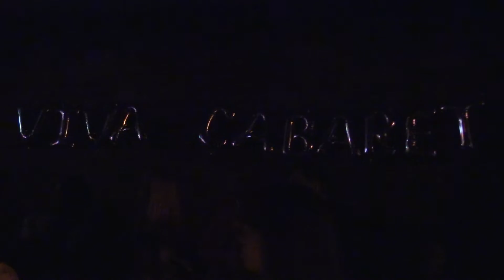viva cabaret Ella, Marlene, All tha Jazz by yury ruzhyev